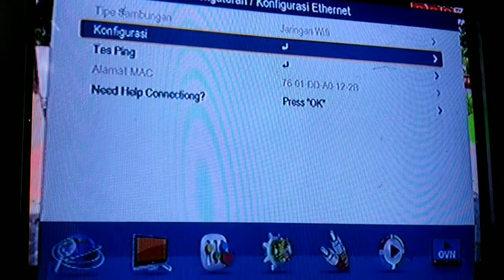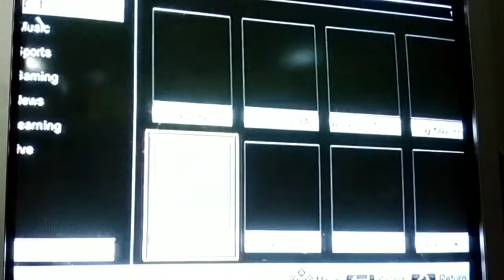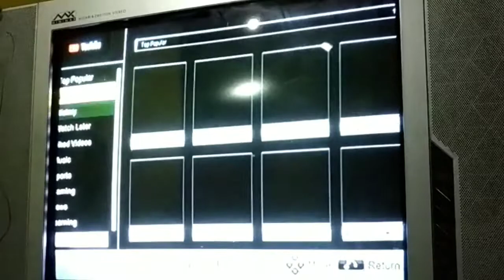mencoba fitur OVN set top box T2 EVINIX H1-SE